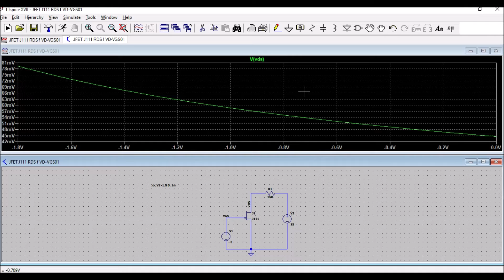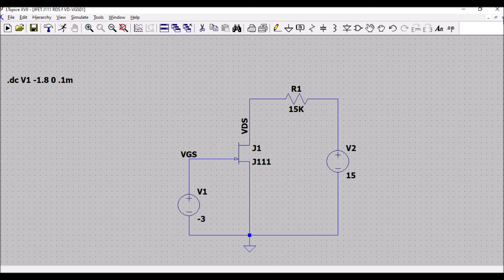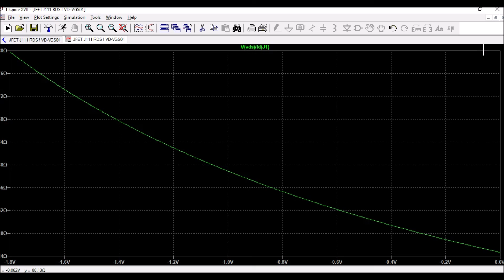DFT_#A32 JFET - LTSPICE - TRACE RDSON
Petite démonstration rapide pour tracer RDSon = f(VGS)
DFT_#A32

Quick little demo to plot RDSon = f(VGS)